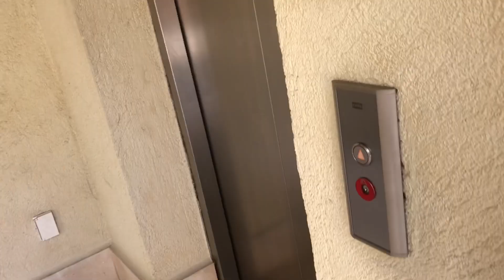Los Cabos July 2018 Trip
Yeah so I just had an amazing vacation. Much love to everyone

Sorry some are verticals... get over it ;p

Made in an iPhone! (You can make these too!)